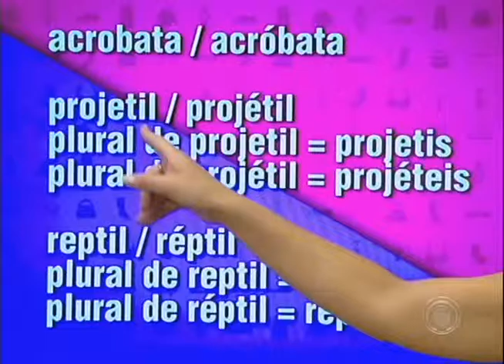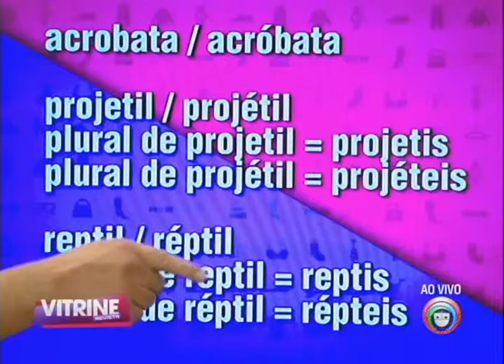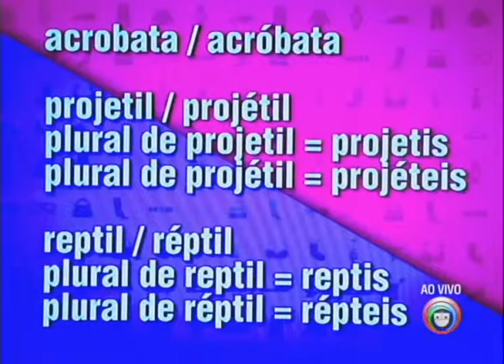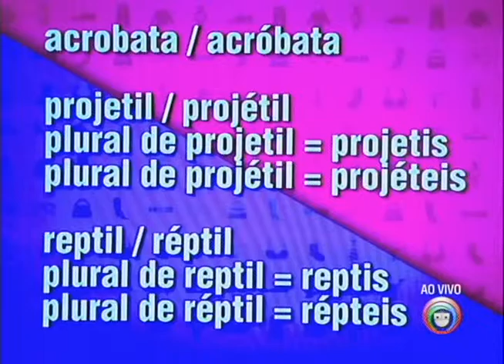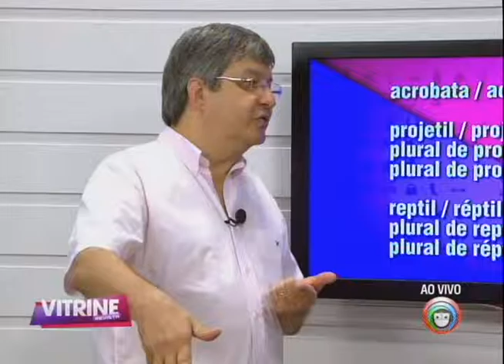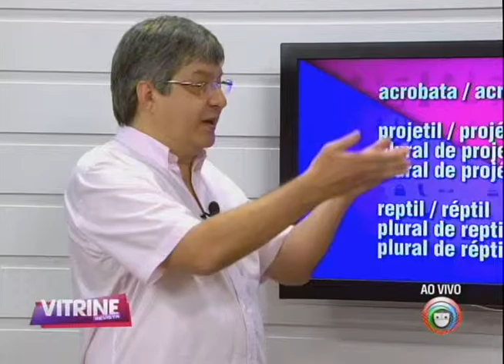Aprenda regras da língua portuguesa com o Prof˚ Dilson Catarino (26/10)